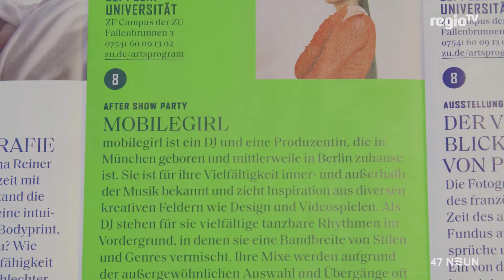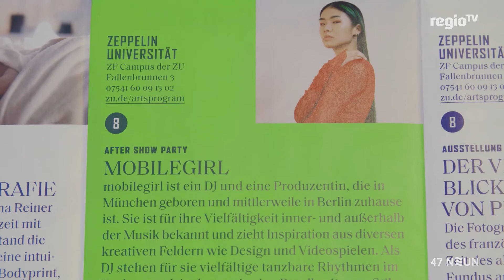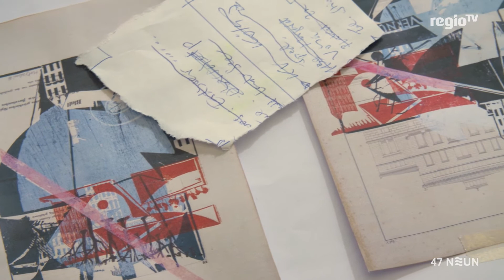Kunstfreitag in Friedrichshafen | 47 NEUN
Am 06. März 2020 findet in Friedrichshafen von 19 Uhr bis Mitternacht der „Lange Kunstfreitag“ statt. Da gibt es Kunst in acht Veranstaltungsorten. So gibt es nicht nur im Zeppelin Museum einiges zu entdecken, sondern auch bei Sammler und Galerist Bernd Lutze. Wir durften schon vor dem großen Tag einen Blick auf die Ausstellungen werfen.